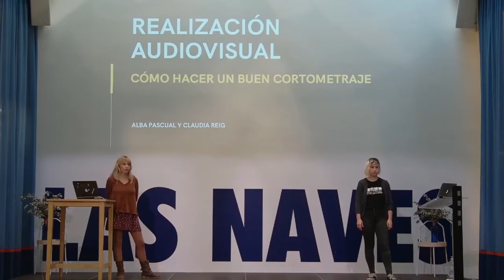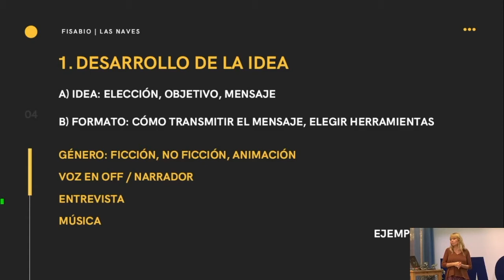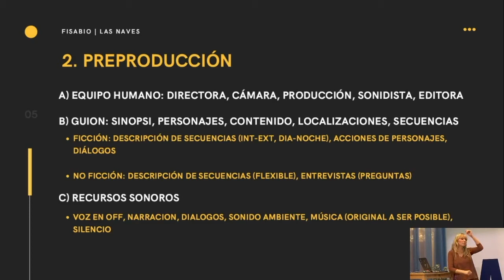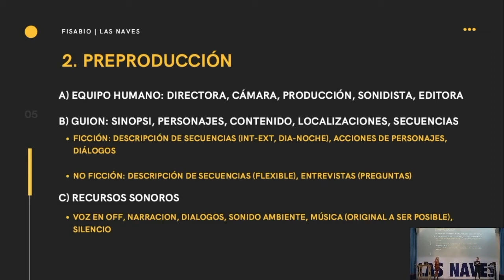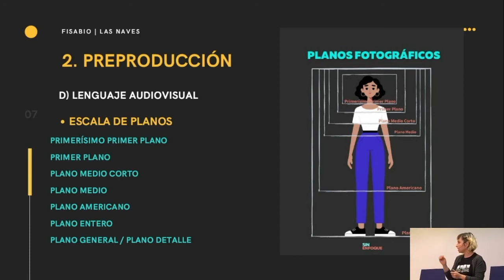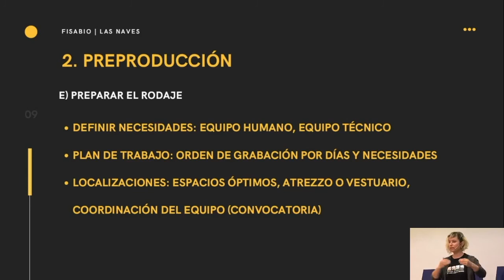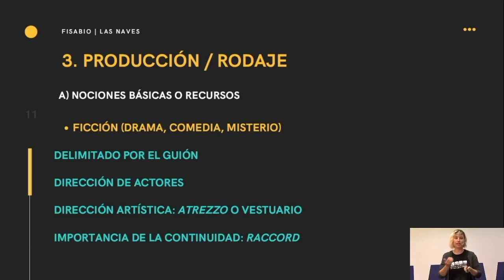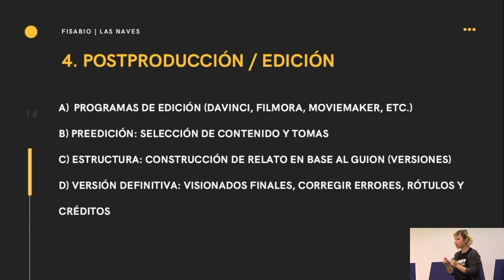Webinar DMVSC - Realización audiovisual: cómo hacer un buen cortometraje/micro-documental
"Realización audiovisual: cómo hacer un buen cortometraje/micro-documental" es la primera de este ciclo de webinars de la IV edición del concurso de vídeos "De major vull ser com...", organizado por Fisabio y Las Naves.
Ponentes: Alba Pascual (La Cosecha) y Claudia Reig (Barret cooperativa).

Vídeos a los que se hace referencia en la presentación:

Como ejemplo de historia que se cuenta en 1 minuto solo con una voz en off de fondo de la abuela contando algo de su vida e imagenes del lugar donde vive su abuela que nos ayudan a obtener más información sobre ella sin verla.

Como ejemplo de cómo hacer un video musical que hable sobre una temática concreta o de denuncia.

Como ejemplo de algo más ficcionado y de videoarte jugando con la iluminación y el guión.

Como ejemplo de una ficción con trasfondo social y con un fuerte trabajo de atrezzo.

Como ejemplo de animación con la técnica de stop motion.

Como ejemplo de entrevista que está reforzada con recursos del personaje haciendo un acción.

Como ejemplo del uso de la cámara subjetiva con la GoPro.

Como ejemplo de la edición de muchas entrevistas seguidas mirando a cámara.

"Elementos básicos de lenguaje audiovisual"